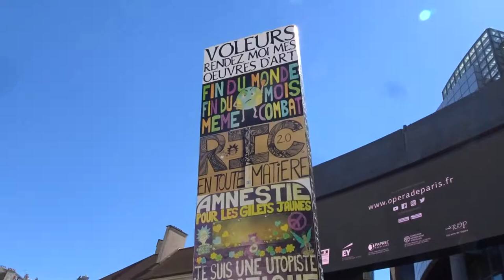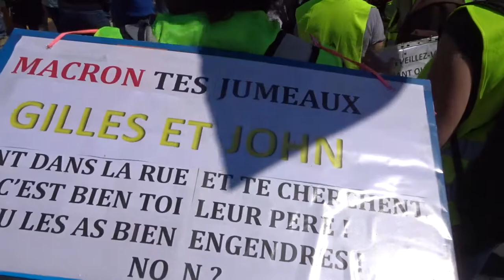Marche des Mutilés Gilets Jaunes Paris 2 juin 2019 #10 Bastille